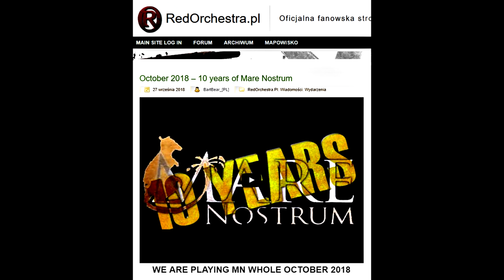MARE NOSTRUM (10th Anniversary) FightNight - Week #4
We play MN whole October